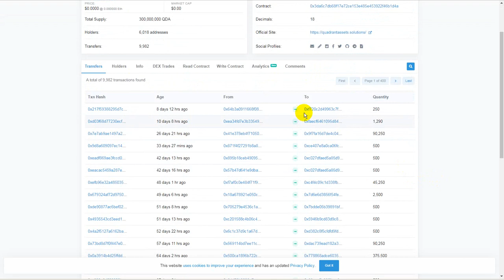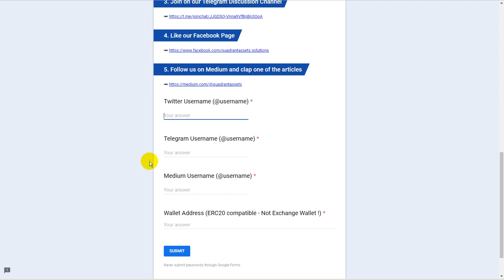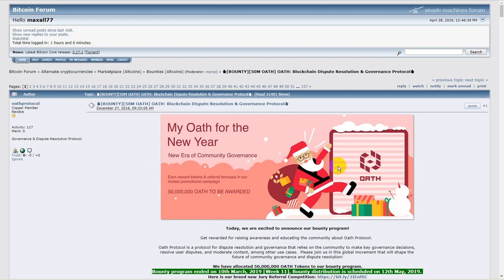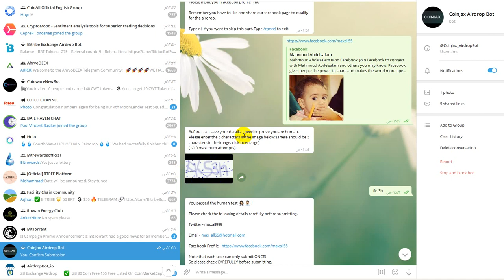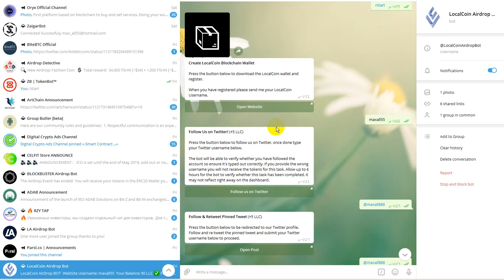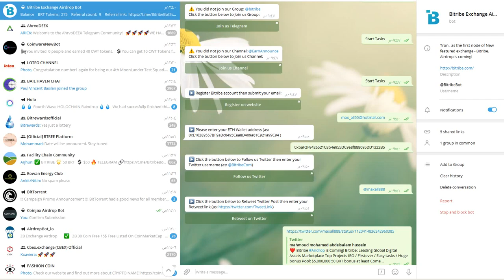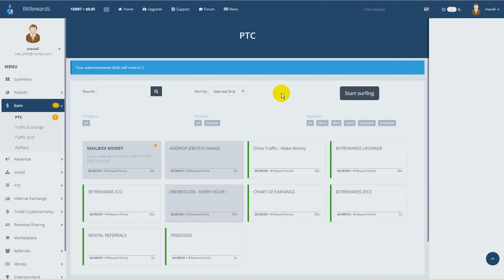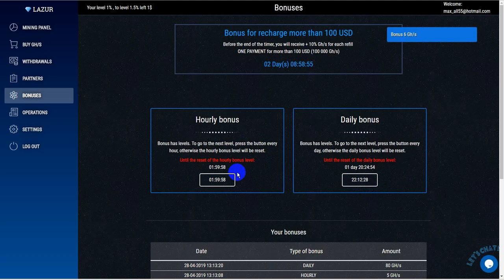AIRDROP 500 QDA - 2100 SOIN - 40 CWT - 700 OATH - CJX - 10 VCN- 1000 XPC -BRT 30 LLC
الايردروب الاول
500 QDA

الايردروب الثانى
 2100 SOIN

الايردروب الثالث
40 CWT

الايردروب الرابع
700 OATH

الايردروب الخامس
CJX
اولا المنصة

الايردروب السادس
10 VCN

الايردروب السابع
30 LLC

الايردروب الثامن
BRT Tokens:  50
اولا المنصة

الايردروب العاشر
1000 XPC

لدعم القناة وتطويرها
Support us
Payeer : P61805544
Btc : 12RRBMYmQoau6XawrcUrX57oBD85UxyrQV
ETH :  0xbaF2F9426521C8b4e955DC9e8f888095DD1322B5

المزح الناس، والضحك، تفشل، والمتعة، ورد فعل ... سخيفة جدا، مضحك وجذاب! ما هو المقطع المفضل لديك؟ :) آمل أن تكونوا مثل تجميع لدينا، يرجى تقاسمها والاشتراك! مشاهدة أيضا لدينا أشرطة الفيديو الأخرى! اطلع عل: حاول أن لا يضحك أو غرين مشاهدة أطرف المزح 2017 تجميع - أف مضحك المزحة فينس فيديو تجميع هذا هو ببساطة مضحك جدا، لا أحد تقريبا يمكن مشاهدة هذا دون ضحك: w يتكوين مجانا بيتكوين للبيع شرح البيتكوين تعدين الدوغ كوين تعدين البيتكوين من جهازك مواقع تعدين البيتكوين سعر البيتكوين مقابل الدولار ربح المال 2016 , ربح المال من الانترنت, ربح المال من الانترنت 2016, ربح المال من اليوتيوب, ربح البيتكوين, ربح المال من خلال الفيسبوك, ربح من الانترنت, ربح المال من يوتيوب, ربح المال من الانترنت paypal, رابح يوتيوب, ربح البيتكوين بسرعة الربح من البيتكوين طرق ربح البيتكوين bitcoin ربح ربح 1 بيتكوين يوميا الربح من البتكوين افضل موقع ربح بيتكوين افضل موقع بيتكوين سعر البيتكوين تعدين البيتكوين من جهازك شراء البيتكوين ما هو البيتكوين التنقيب عن البيتكوين شرح البيتكوين bitcoin شرح شراء بيتكوين بالباي بال paypal to bitcoin شراء البيتكوين بالباي بال شراء بيتكوين ترايدنت مطلوب شراء بيتكوين - معهد ترايدنت عملة بيتكوين ترايدنت buy bitcoin with credit card bitok E-coin ecoin شراء بيتكوين فى مصر بيع وشراء البيتكوين شراء رصيد بيتكوين كيفية شراء بيتكوين بيتكوين للبيع بيع البيتكوين شراء عملة البيتكوين شراء Bitcoin مواقع بيع البيتكوين كيفية شراء bitcoin spectrocoin افضل مواقع شراء بيتكوين localbitcoins شراء بيتكوين بالفيزا شراء بيتكوين بالفيزا كارد شراء بيتكوين بالبايونير شراء بيتكوين ببطاقة بايونير شراء بيتكوين شراء بيتكوين payoneer شراء بيتكوين بالباى بال شراء بيتكوين بالبايبال شراء بيتكوين بواسطة باى بال شراء بيتكوين باى بال شراء بيتكوين بايبال شرح موقع VirWoX لتحويل البيتكوين إلى Paypal شراء بيتكوين Paypal طريقة تحويل البتكوين إلى دولارات في موقع virwox شرح موقع virwox لشراء البيتكوين أو تحويله للدولار طريقة شراء البتكوين من موقع Virwox طريقة شراء البتكوين من موقع Virwox 2016 طريقة شراء البيتكوين من Virwox شراء بيتكوين من virwox بواسطة باي بال او بطاقة فيزا الربح من البيتكوين virwox أسهل طريقة لشراء البتكوين شرح طريقة تحويل بيتكوين BTC الى باي بال paypal بيع وشراء بيتكوين كيف تشتري او تبيع رصيد بيتكوين شراء البيتكوين عن طريق باي بال ربح البيتكوين 2017 ربح البيتكوين 2016 ربح البيتكوين مجانا ربح البيتكوين كل ثانية ربح البيتكوين من الاندرويد ربح البيتكوين من الزيارات ربح البيتكوين من مشاهدة الاعلانات ربح البيتكوين من مشاهدة الفيديوهات ربح البيتكوين من الاعلانات ربح البيتكوين بسرعة ربح البيتكوين بدون حد ادنى ربح البيتكوين من الالعاب ربح البيتكوين من اختصار الروابط ربح البيتكوين من الضغط على الاعلانات ربح البيتكوين من الترافيك موقع freebitcoin site free bitcoin free bitcoin site موقع freebitco.in forum free bitcoin sites free bitcoin free bitcoin site list شرح موقع freebitcoin free bitcoin sites 2013 free bitcoin sites 2014 bitcoin price bitcoin mining bitcoin wallet bitcoin zebra bitcoin to usd bitcoinker bitcoins bitcoin mining calculator bitcoin free bitcoin faucet bitcoin شرح bitcoin address airdrops airdrop